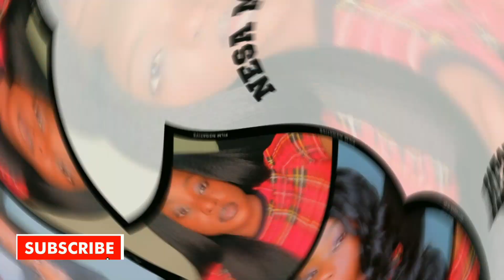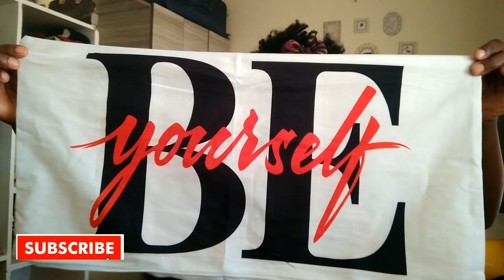VLOG /WHERE TO BUY DUVETS , BATHROOM MAT, BEDDINGS AND PILLOWS + CONTACTS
VLOG / Buying Duvets, pillow case, pillow covers and beddings in kamukunji + contacts

Hey loves. Spend a day with me running errands and going to kamukunji to buy Duvets, pillow covers and beddings at a very affordable price... I'll also give you contacts of the place that I got everything.

WHERE TO buy cheap bedding and house upgrades